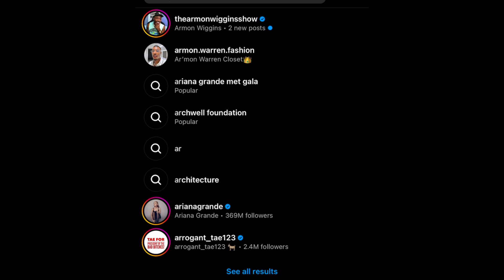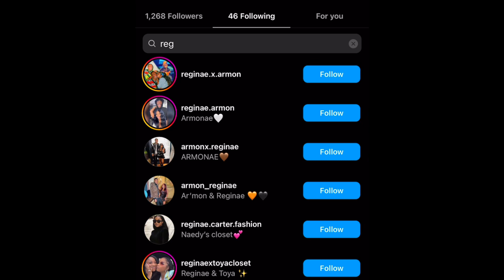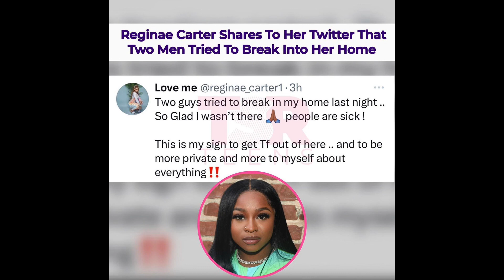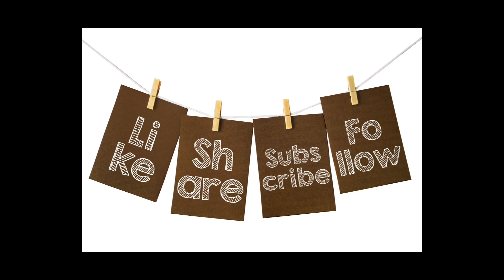‼️DRAMA REGINAE & ARMON UNFOLLOW EACH OTHER🤷🏽‍♀️‼️ REGINAE’S HOME GETS BROKEN INTO🤦🏽‍♀️